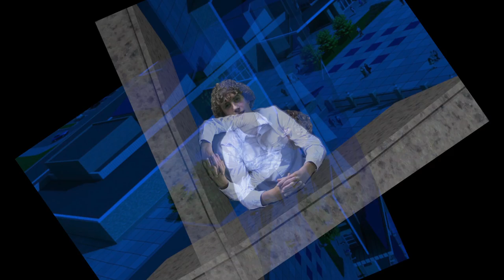Announcments Oct 31